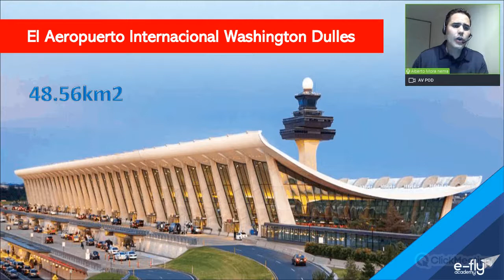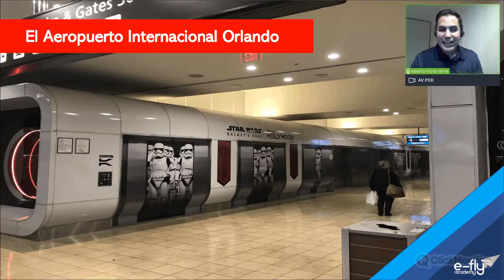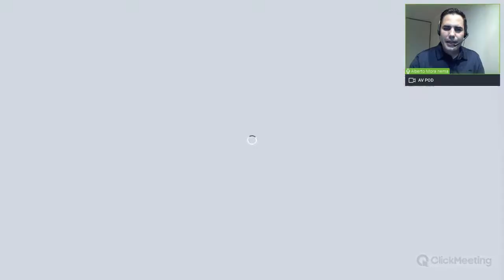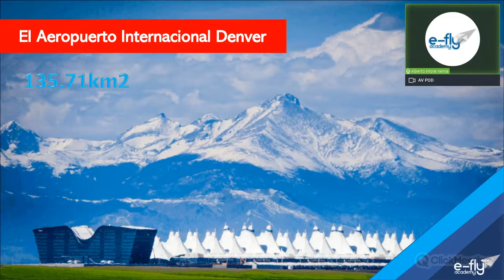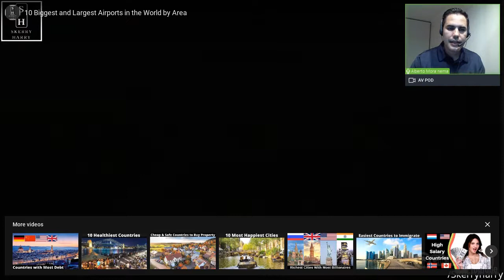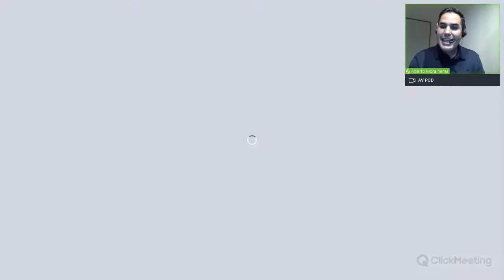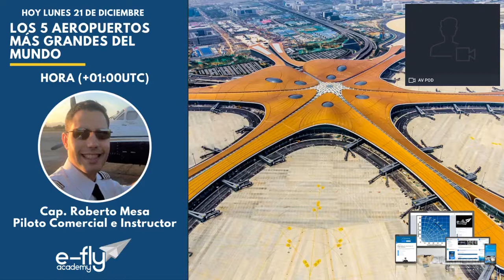LOS 5 AEROPUERTOS MÁS GRANDES DEL MUNDO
Un aeropuerto es un aeródromo con terminal para el viaje de transporte aéreo en aeronave. Las funciones del aeropuerto son varias, entre ellas el aterrizaje y despegue de aeronaves, embarque y desembarque de pasajeros, equipajes y mercancías, reabastecimiento de combustible y mantenimiento de aeronaves, así como lugar de estacionamiento para aquellas que no están en servicio.